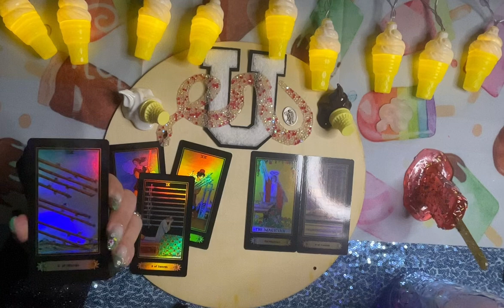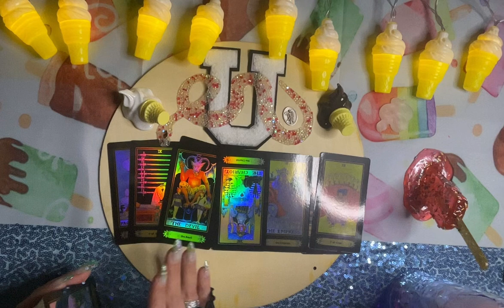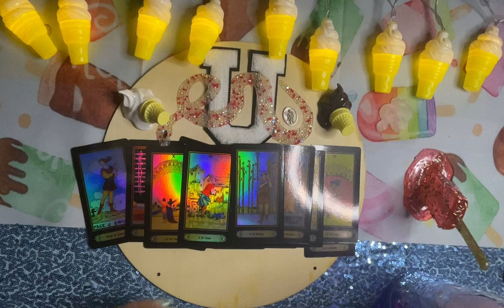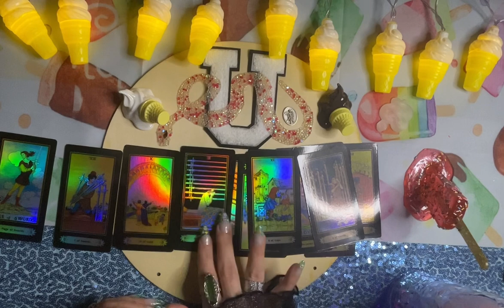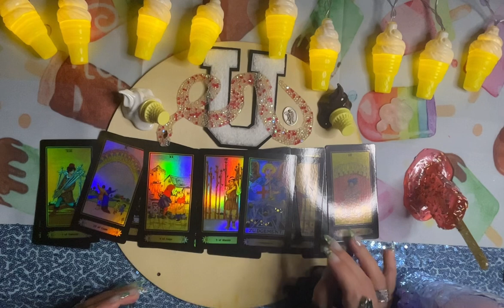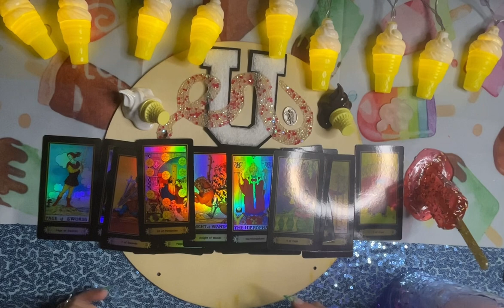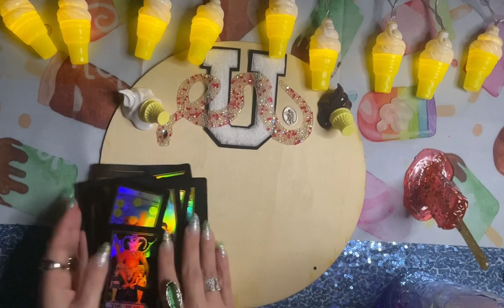♓️♋️♏️⛎🌊Weekly Water Signs🌊Someone Wants To Manifest You💖